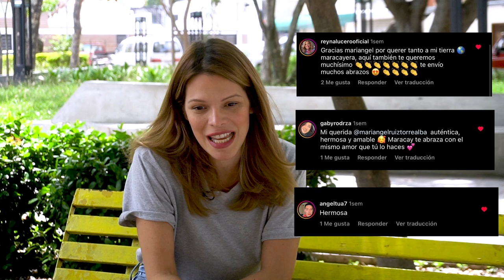Mariangel Ruiz - Caras de mi ciudad (T2)